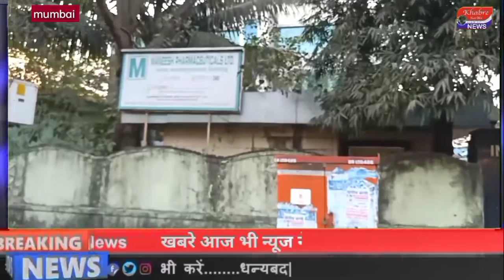मनपा एम पूर्व की चांद दूरी पर आर.एम .सी प्लांट उगल रही है जहर अधिकारियो का आशीर्वाद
Mumbai Govandi RMCPlant BMC मनपा एम पूर्व की चांद दूरी पर आर.एम .सी प्लांट उगल रही है जहर अधिकारियो का आशीर्वाद